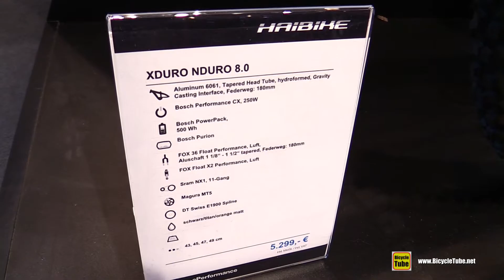2017 Haibike Xduro nDuro 8.0 Mountain Bike - Walkaround - 2016 Eurobike